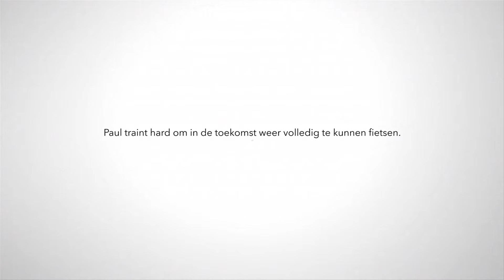Revalideren met beenamputatie bij Klimmendaal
In deze film toont één van onze patiënten van het Expertisecentrum Volwassenen u het belang van revalidatie in zijn leven. Elk jaar zijn er in Nederland vele honderden mensen bij wie vanwege een slechte doorbloeding, diabetes of andere oorzaak een deel van het been moet worden geamputeerd. Dit is een ingrijpende ingreep. De ziekenhuisbehandeling is klaar als de wond is genezen en de cliënt naar huis mag gaan. Maar met één been ziet de wereld er opeens heel anders uit: door een amputatie is het leven in praktische en in emotionele zin drastisch veranderd. Gewone dagelijks dingen als staan of lopen kunnen niet meer, een deel van het huis is opeens onbereikbaar geworden door een trap, enzovoort.

Soms loopt het leven niet als verwacht. En kan je gezondheid opeens ernstig verslechteren. Dan wacht een zware tijd. Met momenten van afzien en van overwinnen. Deze klim begint met kijken naar wat je nog wel kunt. En bedenken wat je wilt. Want je weet nooit wat je kunt tot je het weer probeert. Klimmendaal: op weg naar eigen kracht.

De revalidatiespecialisten van Klimmendaal bieden medisch specialistische revalidatie op diverse locaties in Oost-Nederland. Bij ons revalideren kinderen, jongeren en volwassenen met een fysieke of cognitieve beperking. Wij begeleiden hen naar een zo zelfstandig mogelijke plek in de maatschappij op een wijze die bij hen past. Voor revalidatiebehandeling bij Klimmendaal kunt u terecht voor onder andere de volgende aandoeningen:

Aandoeningen volwassenen
- Amyotrofische Lateraal Sclerose (ALS)
- Arbeidsrevalidatie
- Beenamputatie
- Beroerte (CVA)
- Chronische pijn
- MS
- Niet-aangeboren hersenletsel (NAH)
- Parkinson
- Spasticiteit

Aandoeningen Kinderen
- Algehele ontwikkelachterstand
- Cerebrale Parese (CP)
- Chronische eetproblemen
- Developmental Coordination Disorder (DCD)
- Niet-Aangeboren Hersenletsel (NAH)
- Somatoforme klachten
- Spierziekten
- Spina Bifida